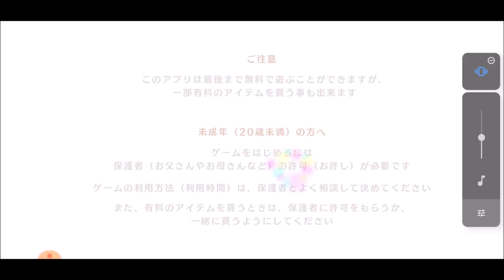【ナナリズムダッシュ】HappyBithday 琴音＆アフロマン楽器登場「パチスロディスクアップ2コラボ」イベント【12】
プレイ中に電池が切れてしまい、申し訳ありません